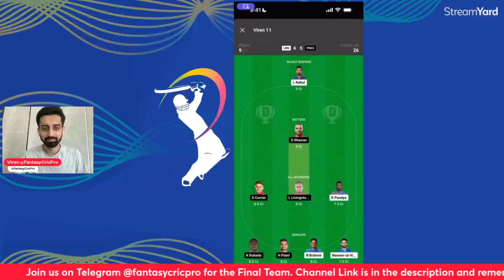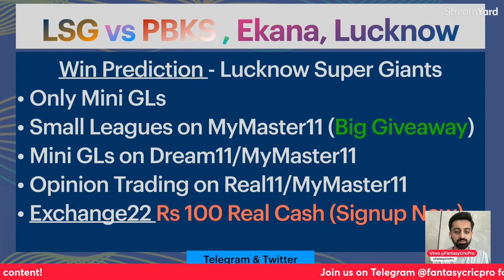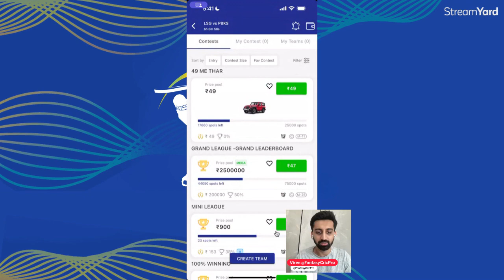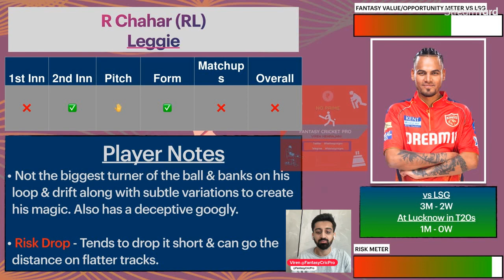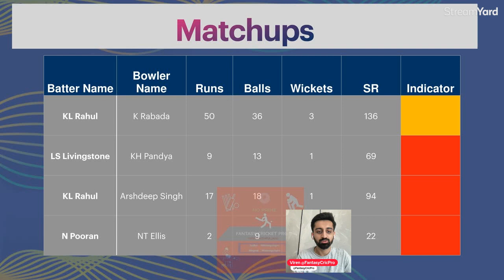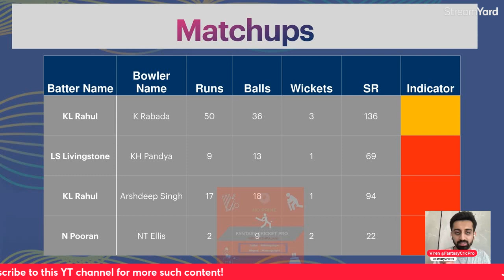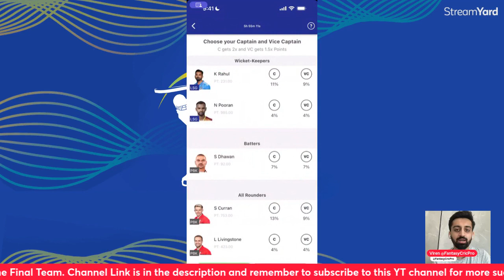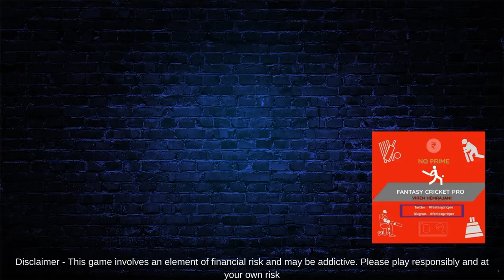LSG vs PBKS Dream11 Prediction | LSG vs PBKS Dream11 Team | Lucknow Pitch Report | IPL 2024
LSG vs PBKS Dream11, LSG vs PBKS

LKN vs PBKS pitch report
LKN vs PBKS report
LKN vs PBKS match prediction